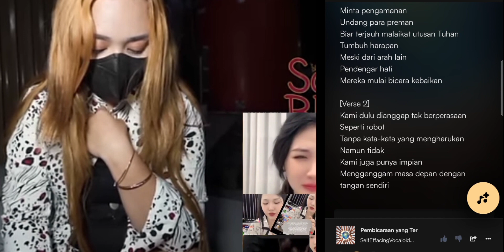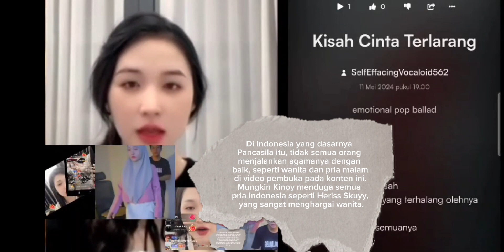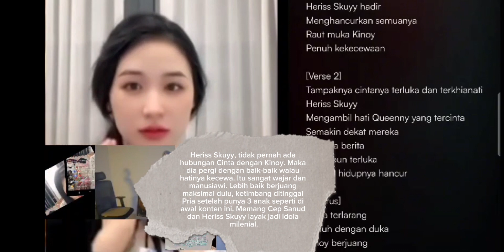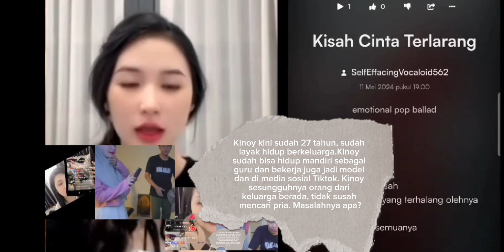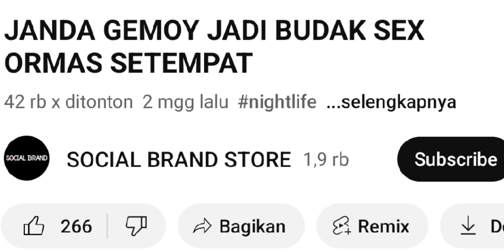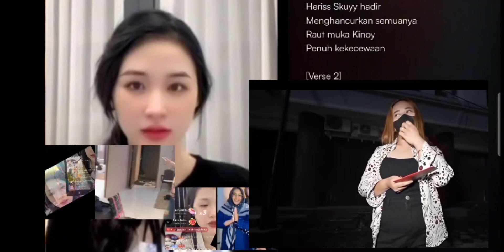Punya 3 Anak, Ditinggal Kabur Suami. Latar Kinoy Mencari Imam Yang Seperti SANUD.